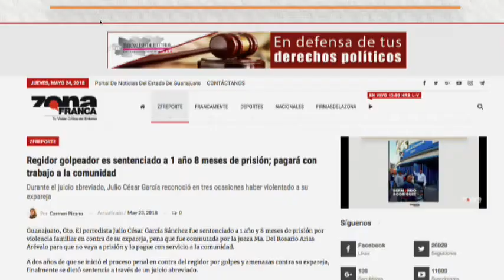Verónica Cruz Directora Centro Las Libres